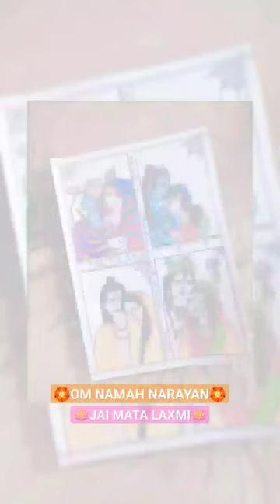Laxmi Narayan Abstract Painting❤️🥰narayan mil jayega#drawing#art#jai laxminarayan🪷youtube shorts